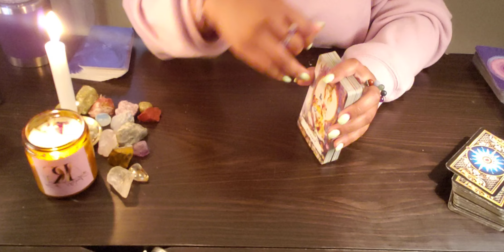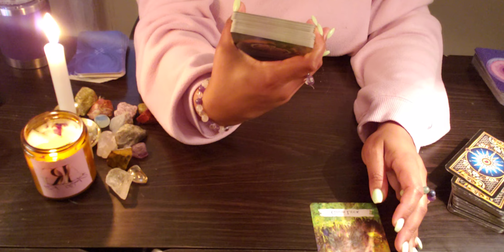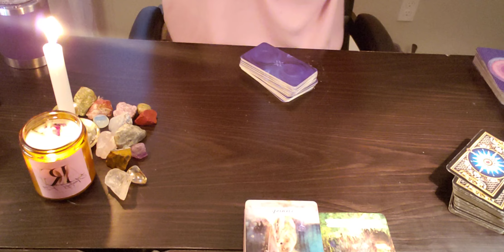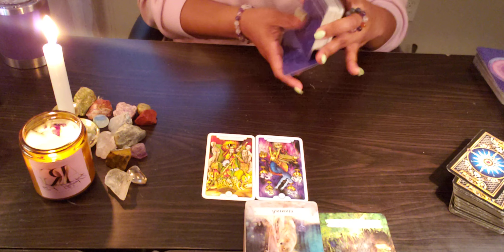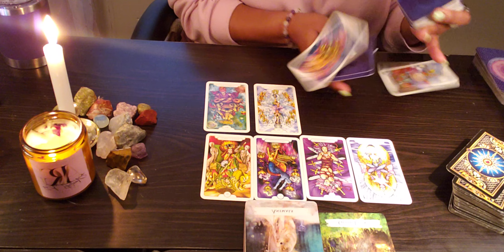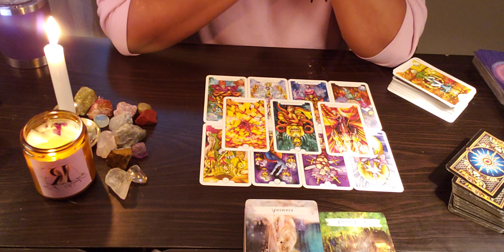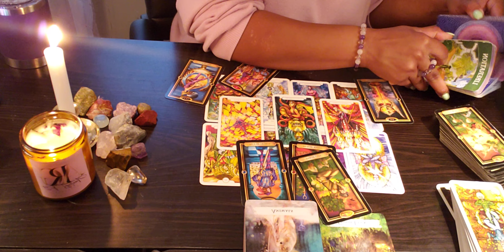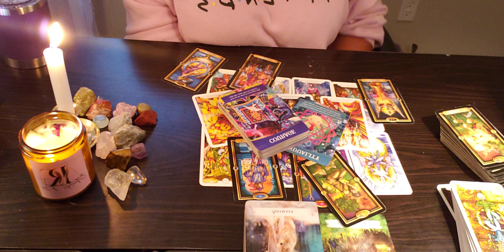CAPRICORN ♑️ THEY WERE A COWARD! THEIR LOSS!